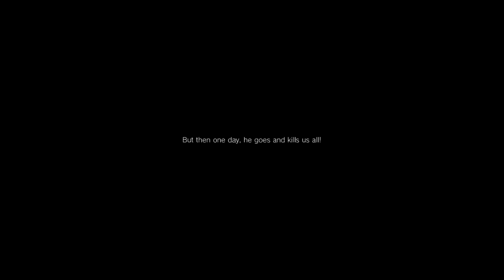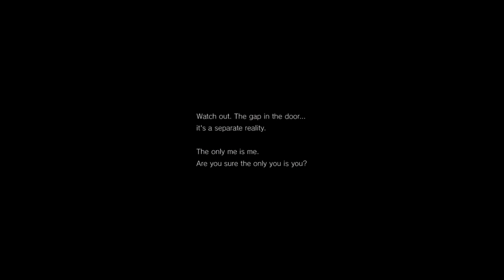Lets play: PT ( Cancelled silent hill game) part 4 is it beatable... YES!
Im a Canadian trophy Hunter. Join me on my adventure and antics as i go from expos to every else making a scene
All videos have the comment to speech active so please join the conversation